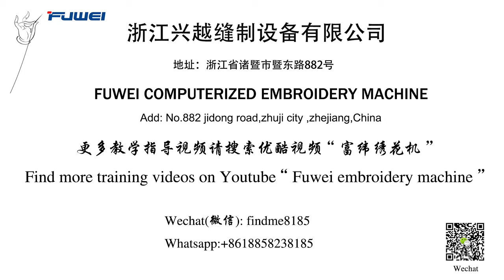BF-1500 How to change PC2220 board ~ FUWEI embroidery machine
BF-1500 How to change PC2220 board